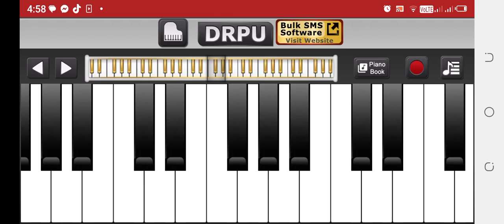June 3, 2023